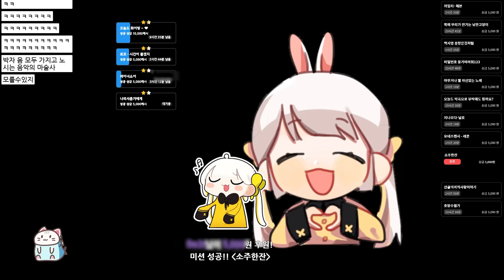총맞은 것처럼 - 끠끼 [수출 금지]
수출금지수출금지 수출금지 수출금지 수출금지 수출금지 수출금지 수출금지 수출금지 수출금지 수출금지 수출금지 수출금지 수출금지 수출금지 수출금지 수출금지 수출금지